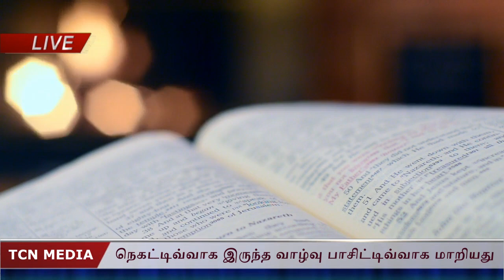வைரலாகும் அற்புத சாட்சி | Tamil Christian Supernatural Testimony | TCN Media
Tamil Christian Supernatural Testimony
Tamil Christian News | TCN Media |
© Tamil Christian Network Official ®